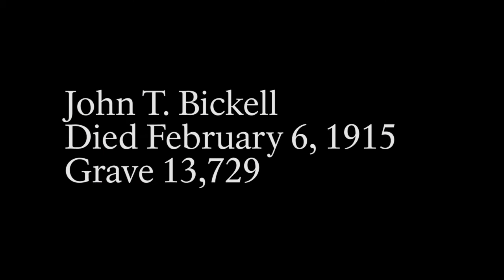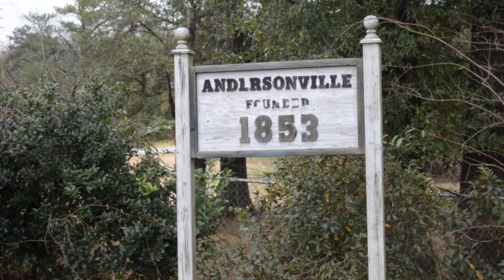John Bickell: A Story in Stone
John Bickell spent the summer of 1864 hoping he wouldn't die at Andersonville. He could only escape this fate for so long.